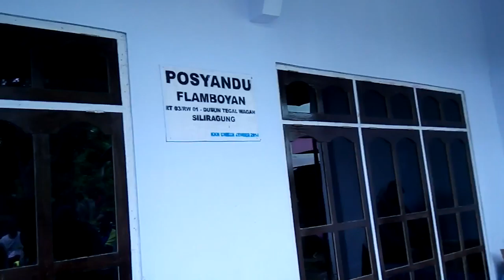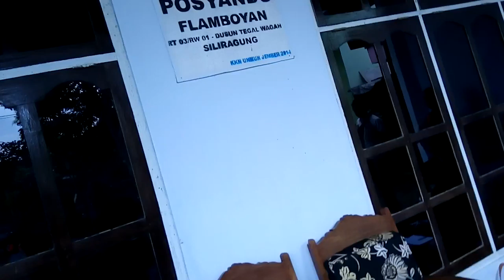DHE (Dental Health Education) 2016 Posyandu Flamboyan Siliragung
For cild and mother, E. H. Ermiana dentist,  Supinah midwife